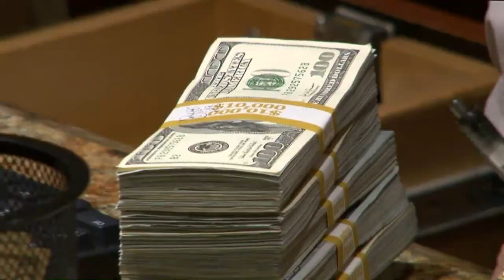Season 3 WPT Alpha8 Promo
Season 3 of WPT Alpha8 kicks off on Monday, April 25 from Las Vegas. Watch with co-commentators Vince Van Patten and Tony Dunst as the best players in the world compete for the lion’s share of the more than $4.4 million prize pool at Bellagio.